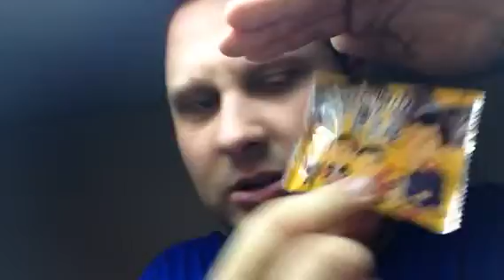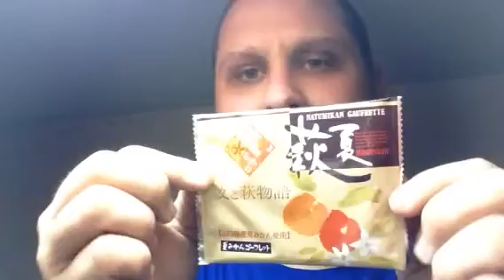The day is done. Interac day one